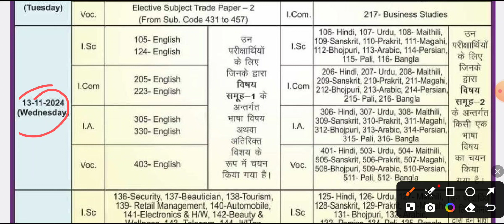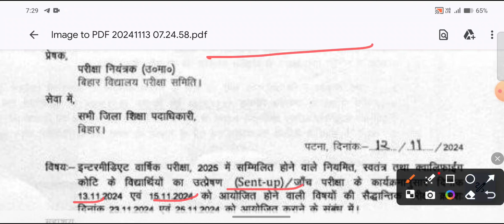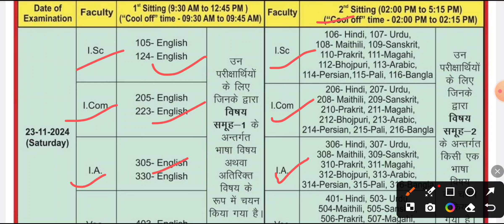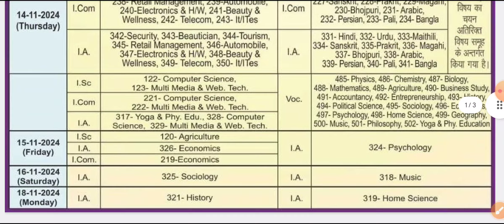12th sent up exam hua cancel | new exam date inter sent up exam 2025| sent up result new routine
10th 12th sent up exam: दो दिनों का एग्जाम कैंसल| new exam date यहाँ देखें| matric inter sent up exam 2025| sent up result new routine
Bihar Board matric inter exam 2025 ke liye 10th 12th class ke  students ka matric inter sent up exam ya 10th 12th sent up exam chal raha hai. 12th ka sent up exam chal raha hai aur 10th ka sent up exam 19 november se shuru hoga, lekin bihar school examination board dwara 12th sent up exam ke bich me hi sent up exam ka routine badal diya gaya hai aur 12th sent up exam new exam date jari kiya gaya hai, jiski puri jankari aur 12th sent up exam ka new date is video me diya gaya hai.